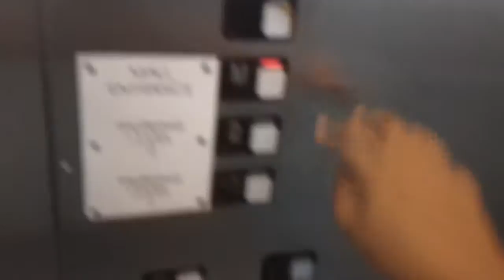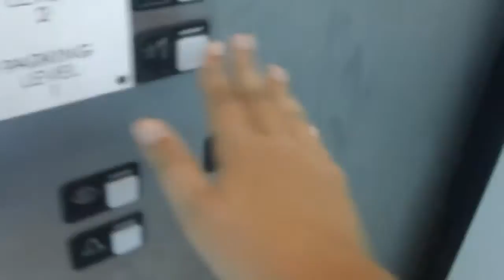Schindler MT 300A Hydraulic Glass Elevator @ Brass Mill Center Parking Garage, Waterbury, CT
Recorded on upload date.  Lets start with Parking Garage Elevator!!  This is not it for the uploads from here. (what I said at the end of the video) This was just the last video I filmed here.